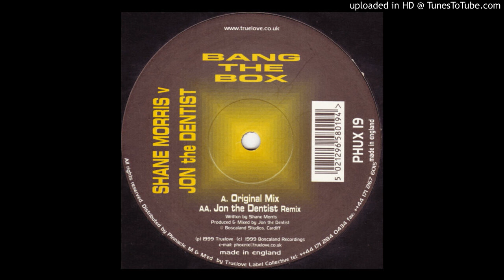Shane Morris Vs. Jon The Dentist - Bang The Box (Original Mix)-1999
Real Name; Shane Morris- UK hard house artist vs.

John David Vaughan- UK hardhouse/trance producer.